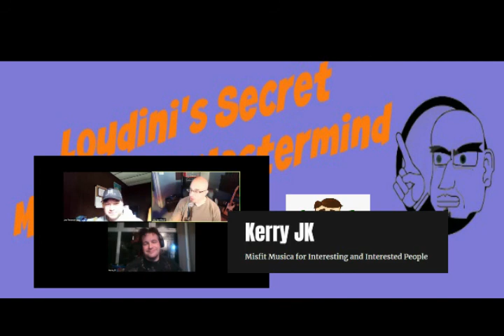How to make money when everything is FREE Pt. 2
Like what we do? Just $5/month would be a HUGE help, plus you get some cool perks!
 Today we answer the question, "How can you possibly make any money in this business when no one wants to buy your music?"
Check out the podcast link here
Topics Discussed:
-precevied value...what are peole willing and able to pay?
-don't be to be too cheap!
-deliver quality...don't skimp!
-give extras...t-shirts, sweets, make it personal,
-"LET people pay"
-Make they feel part of something bigger than themselves
-LEAH... world building
-Playing live... sometimes the still the best way
-combine print on demand with personal items
-give them an experience at every level
-parallel with comic books
-be an "author"
-release small peices of your product to get interest (loss leader)
-sell for small price
-have a larger "back end" product(s) services
-what you DON'T give away:
     comissioned work
     get SOMETHING out of it